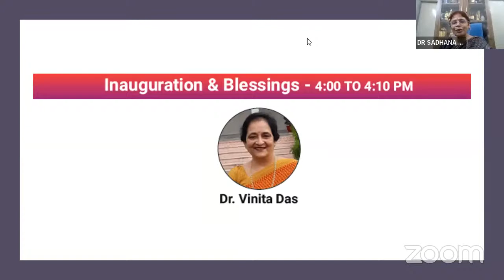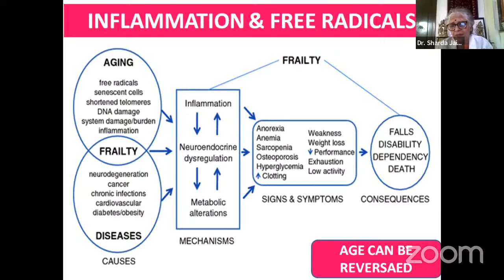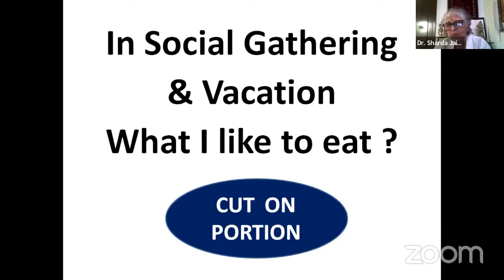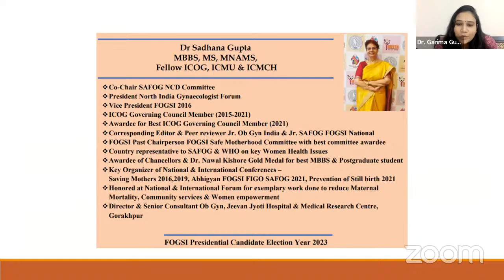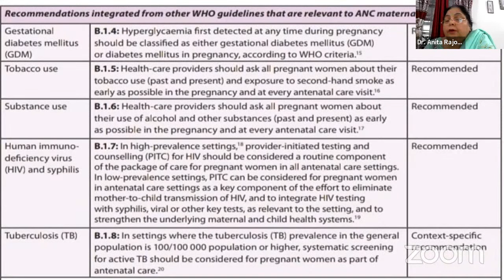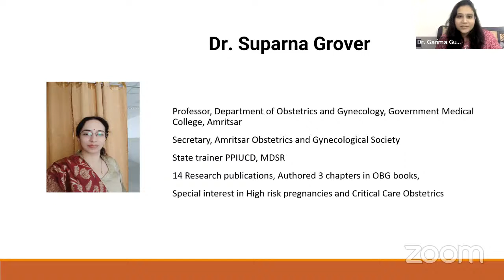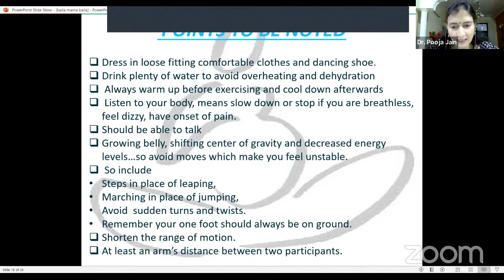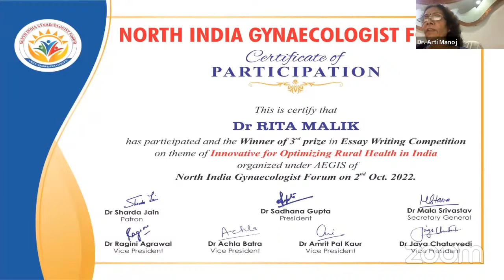NIGF Navoday- Innovate and Rejuvenate